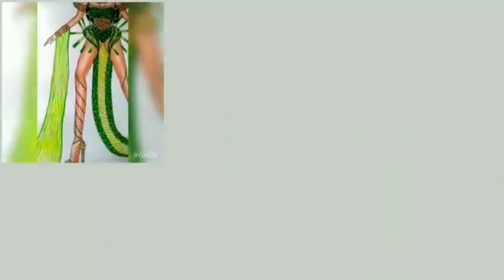Intm Cycle 2 Hari Ini -Faradina-Helen-Sarah Photoshoot Bareng Ilene INTM 🔥🔥